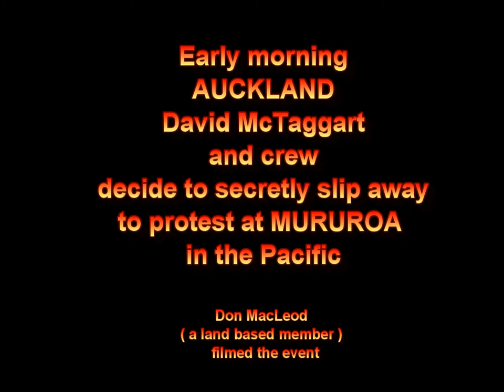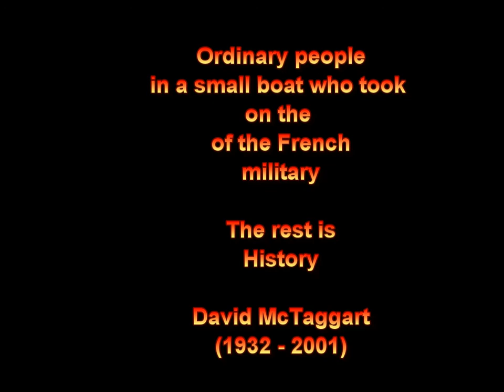Greenpeace 111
Never before seen footage of GREENPEACE 111 previously the yacht "VEGA" secretly slipping out of Auckland harbour New Zealand in the early morning to avoid the NZ authorities - heading to Mururoa in the South Pacific to take on the French Government and their nuclear testing program. I was part of the land-based crew. The rest of course is HISTORY.